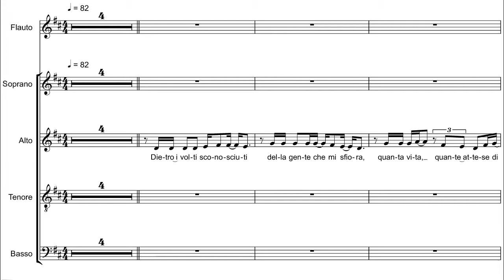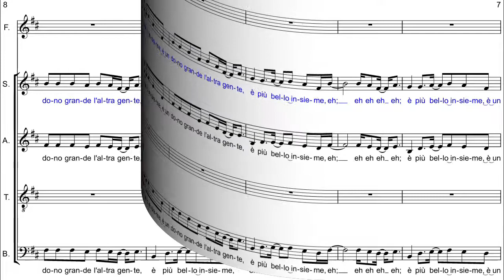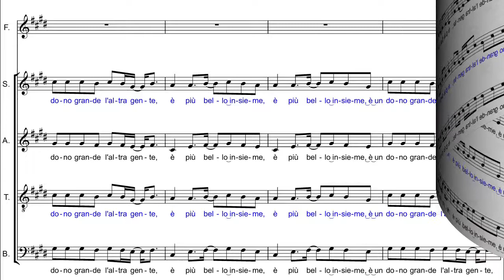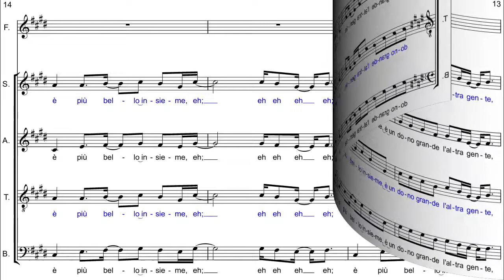Ch.Or.O. - GEN - Insieme È Più Bello - Alto & Basso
Insieme È Più Bello
di Gen Verde
dall'Album "Accordi"